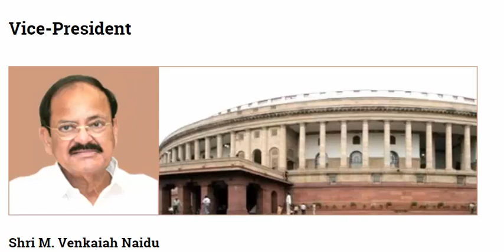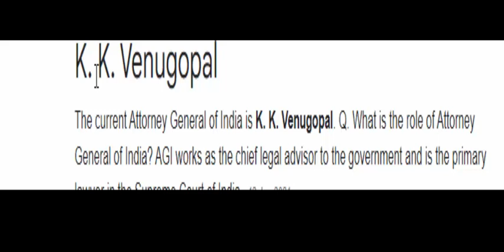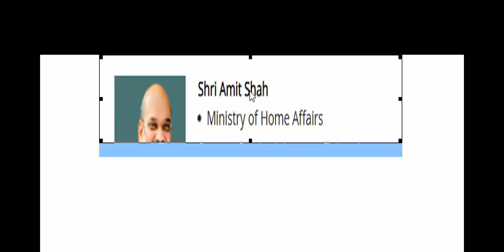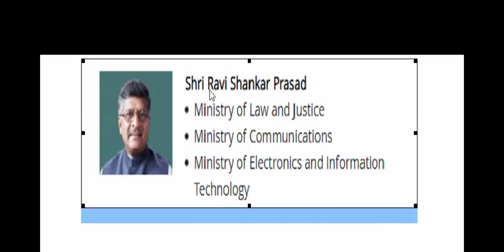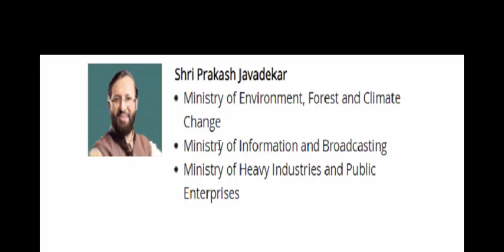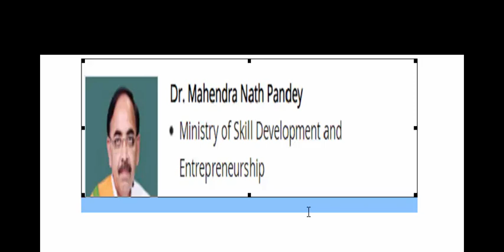SI All Latest Appointment 2021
wbp si
wireless operator
wireless supervisor

About this chsnnel